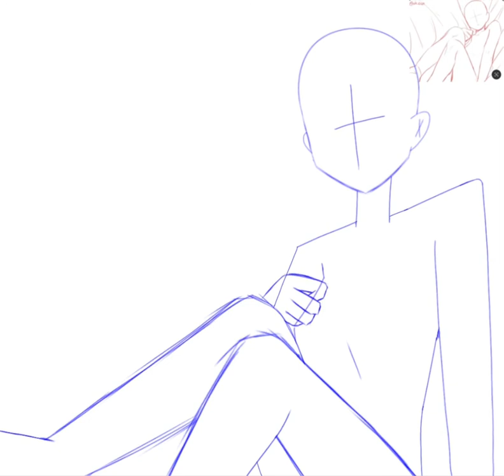the expression that I wanted to draw — ena shinonome card || speedpaint || project sekai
I love this card

I cried when I first saw itttttt

character used: ena shinonome — project sekai character, nightcord at 25 member